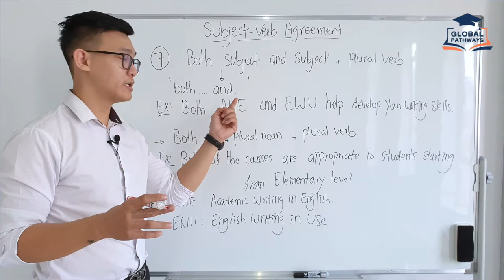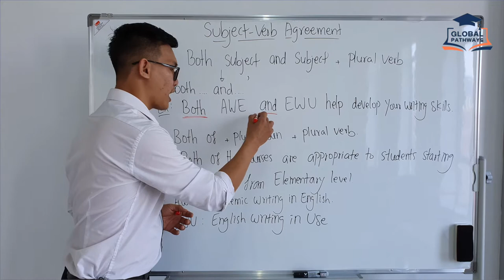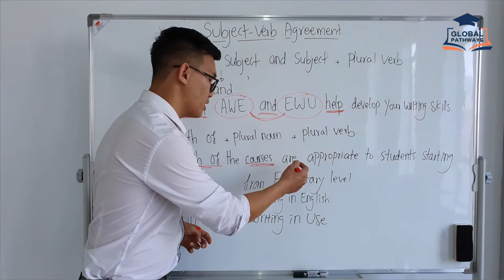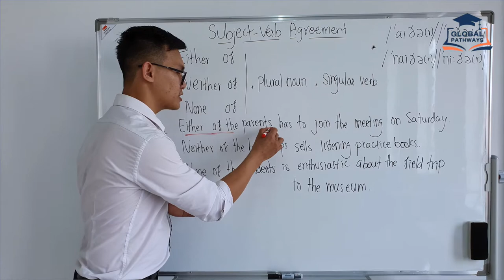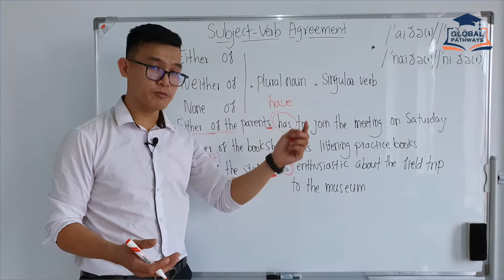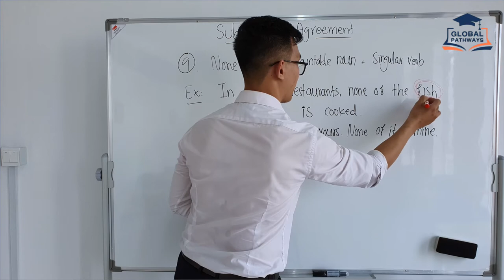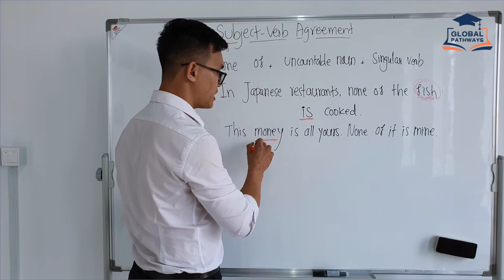English Lesson: Subject-Verb Agreement Part 3